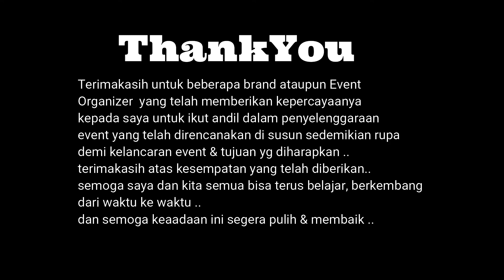MC EVENT 2018 2019 #2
Hanya sebagian Memori Yang Terekam ...

semoga bisa terus belajar dari waktu ke waktu :)
salam MC pemula hehe ;)